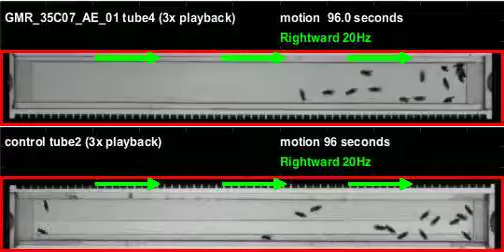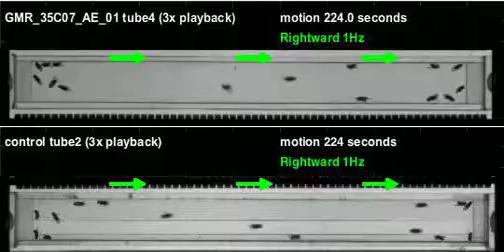GMR_35C07_AE_01_shi_Athena_20120511T125639 motion (seq3)